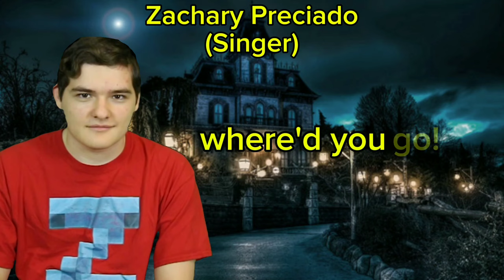SMG4 Scooby-Mario Where'd you go! Theme Song Lyrics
Lyrics
Scooby-Mario, Where you go!
Get off your ass and help us!
You're getting lost on purpose!
Cuz Mario if you come through for once I'll give you a Spaghetti snack!
(Suck my ass!)
Scooby-Mario, Where'd you go!
I pray to god you'll perish!

(End)